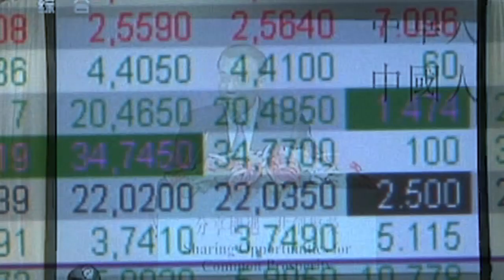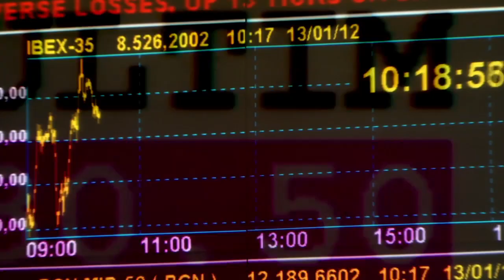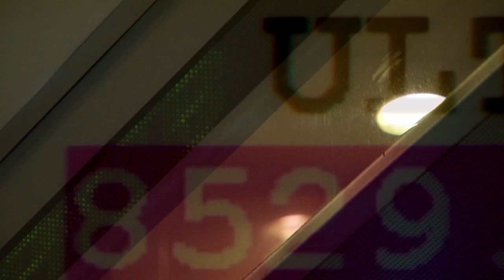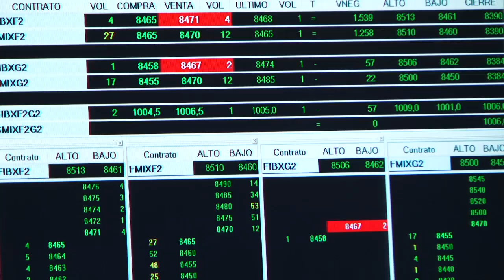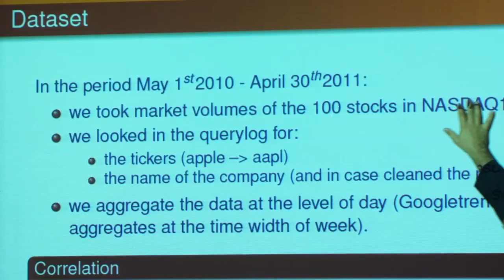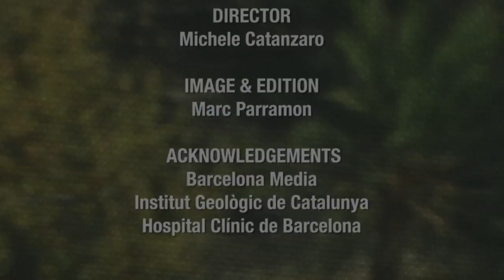The network crisis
Financial crises are somehow similar to blackouts, pandemics, extinctions, earthquakes... there is something common to all these phenomena: their underlying networks. FOC (Forecasting Financial Crises) is a European scientific project that uses this paradigm for understanding and forecasting systemic risk and global financial instabilities.